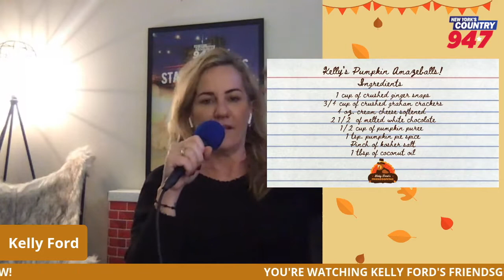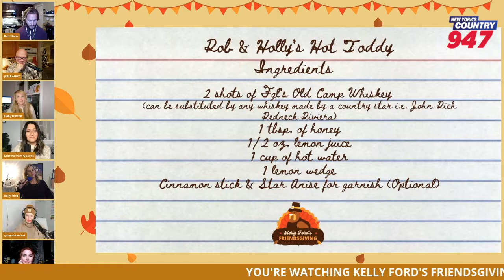Kelly Ford's Friendsgiving 2020 Recap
Follow us on:
Facebook - New York's Country 94.7